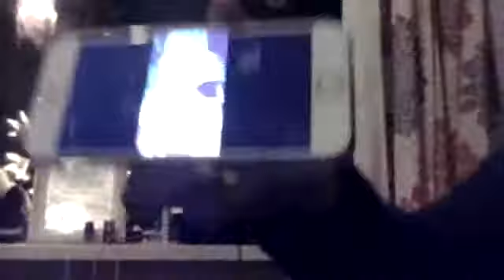My new intro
More HollyDolly